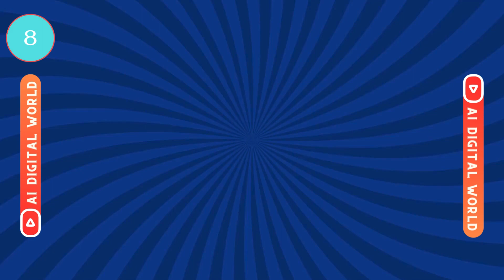Are you smarter than 6th grader? Guess this flags...